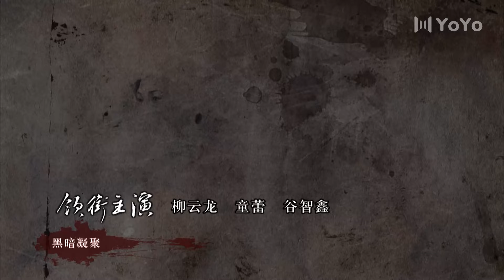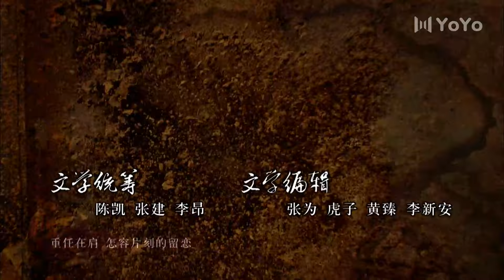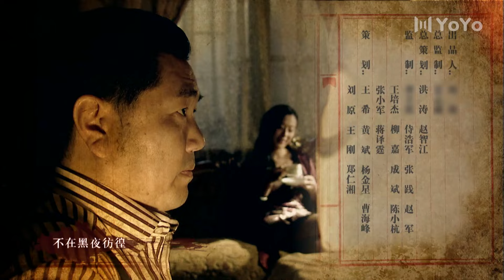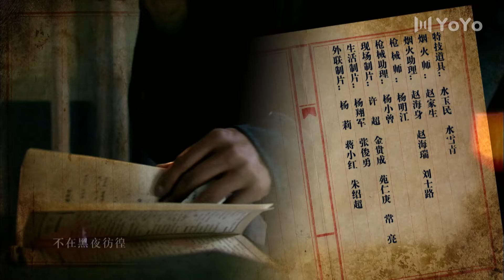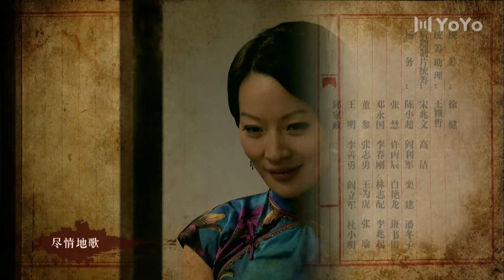【谍战大剧】断刺18｜“美女特工”童蕾与“谍战少将”柳云龙展开了一场智与谋的角斗！谍战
剧名：断刺
主演：柳云龙 童蕾 谷智鑫 何政军 邓莎 徐正运
剧情介绍：1948年，国共内战已经到了白热化时期。国民党颓势已现，然而此时又恰恰是黎明前那最为黑暗的时刻。在一切纷争的交汇之地——十里洋场上海，被捕的地下党员王三星泄露一个惊天秘密。为了揪出叛徒王三星口中的卧底，保密局处长军同高级特工唐栋（柳云龙 饰）受命对可疑之人一一排查，最终拥有美貌与智慧的女医生李赫男（童蕾 饰）进入了她的视野。久经考验的李赫男自然第一时间便感知到蹲守在暗处满怀恶意与杀气的对手，她从容不迫的态度与胆识也让惯常风花雪月的唐栋难以自持。
在此后的日子里，男人与女人、情爱与理想的角力交替上演，成败就在一念间……